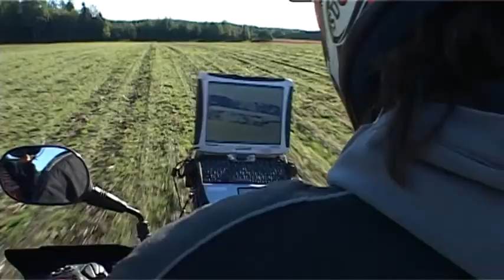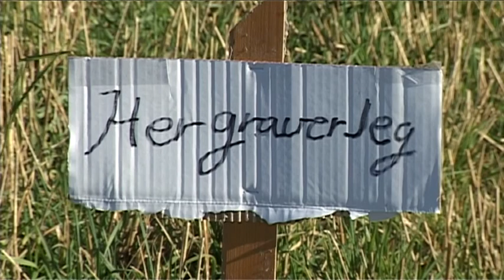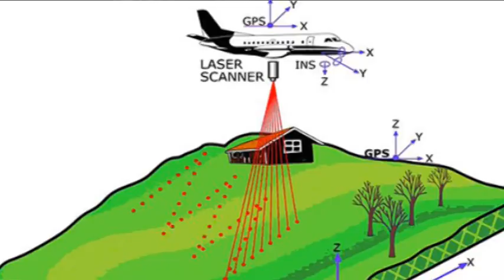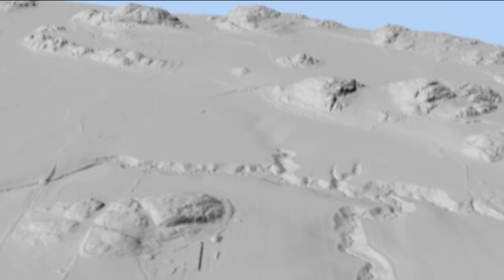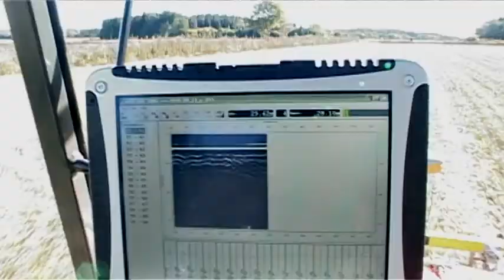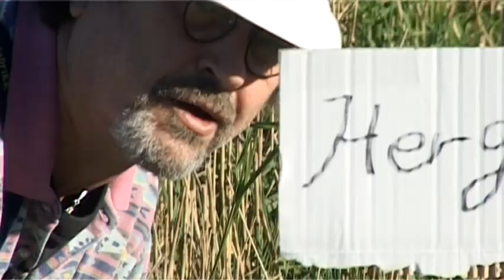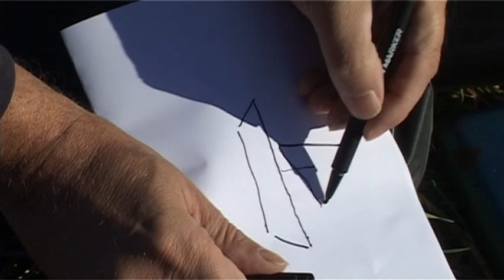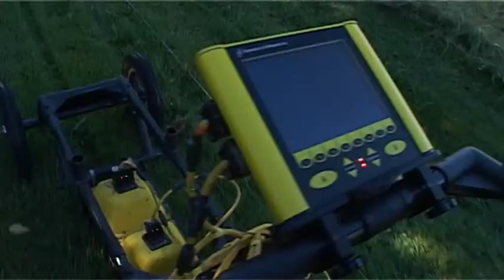ARVEN om Virtuell arkeologi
Arkeologer får stadig tilgang på nye metoder de kan bruke i tillegg til vanlig utgravning. De nye metodene sparer tid, gir ny kunnskap og mer presise undersøkelser. ARVEN er en serie om gammel og ny historie, kulturminner og kulturminnevern i Vestfold. Serien er produsert av Kulturarv i Vestfold fylkeskommune og TV Vestfold.